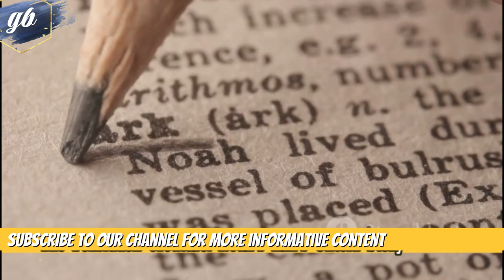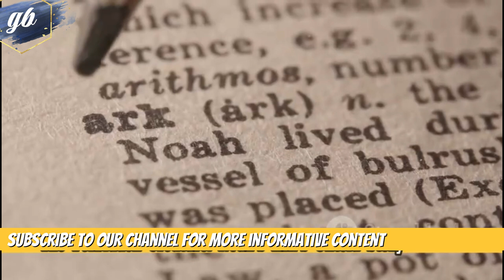This Creature never ENTED Noah's Ark